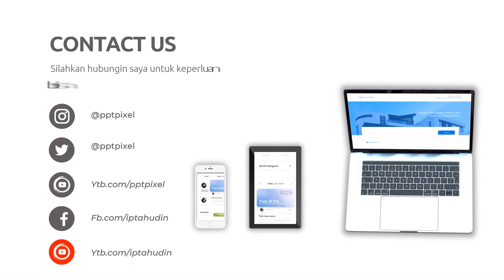Jasa Membuat Video Promosi Nasi Tumpeng Murah di Jakarta Pusat, Menteng, Setia Budi, Gambir, Senen